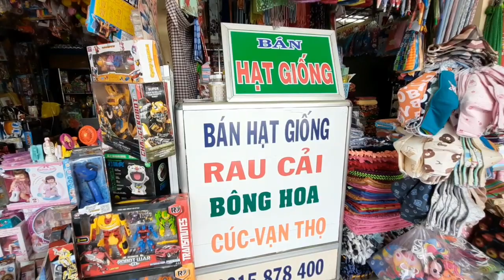Làm trái cây tô ăn no căng bụng - Mợ Bảy Miền Tây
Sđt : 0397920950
Đừng quên like, đăng kí, chia sẻ ủng hộ để ra thêm nhiều video mới !